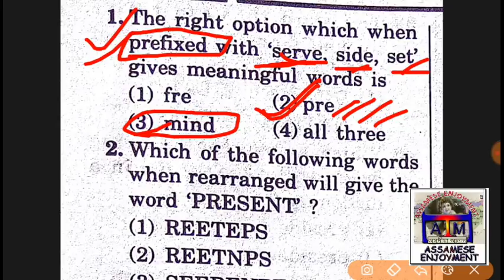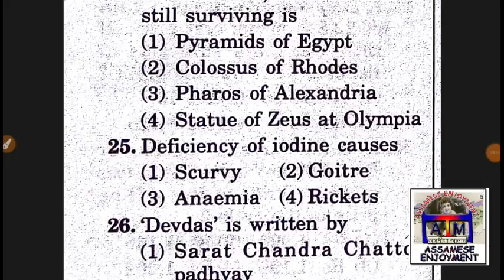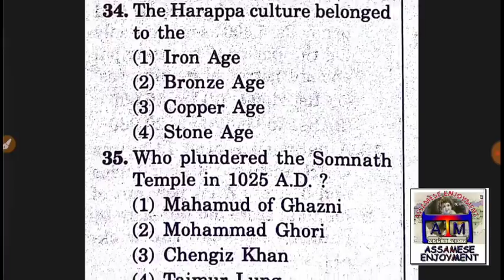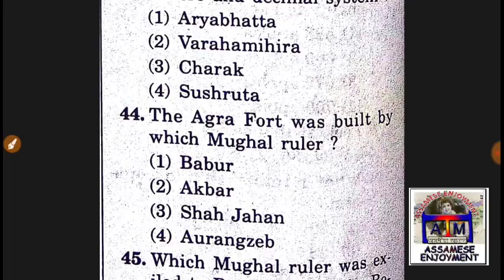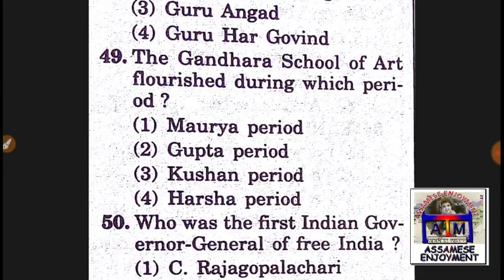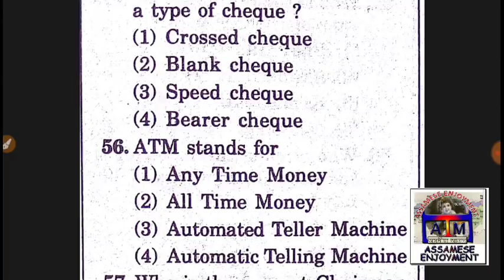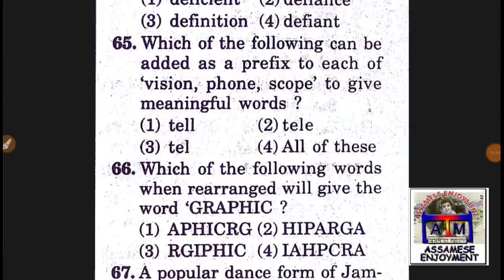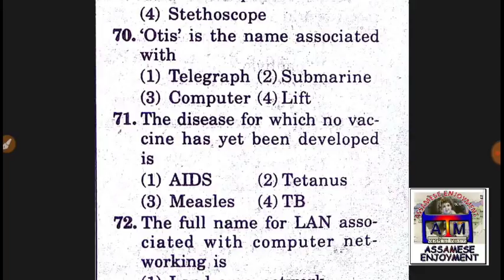Railway Group-D Previous Year [PAPER_5](P-1) Question Discussion - Assam Online Education Revolution